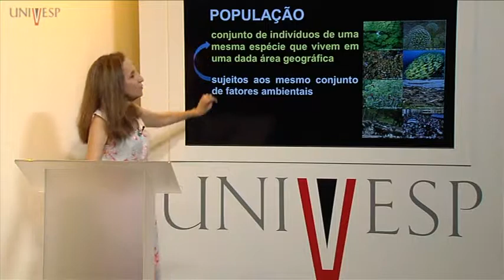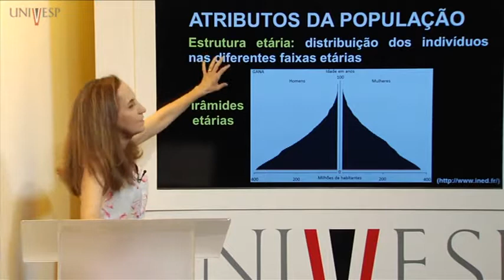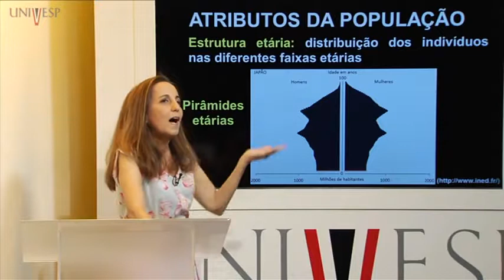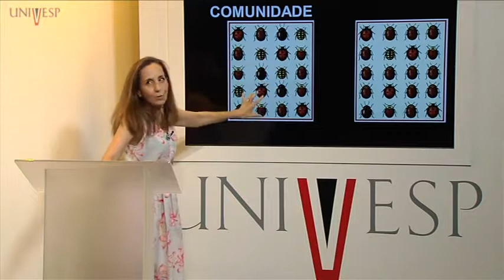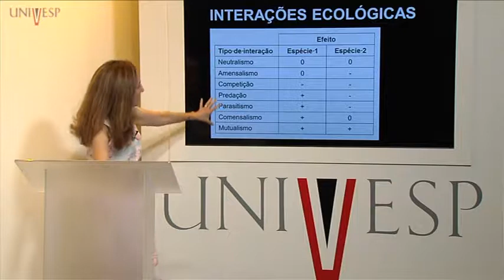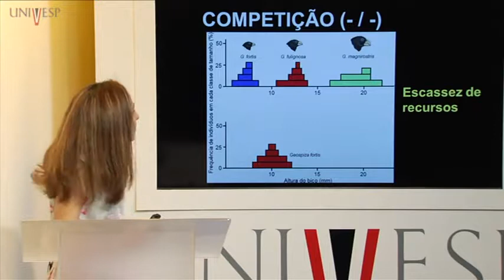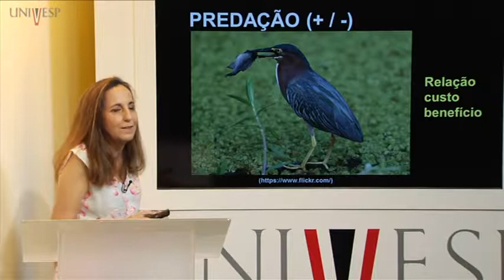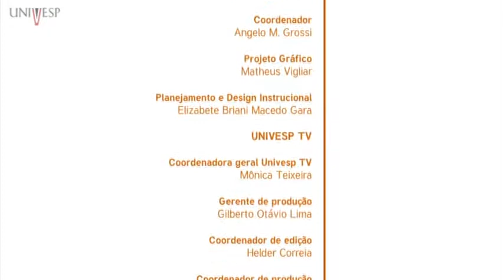Biologia Geral Aula 26 Populações e comunidades